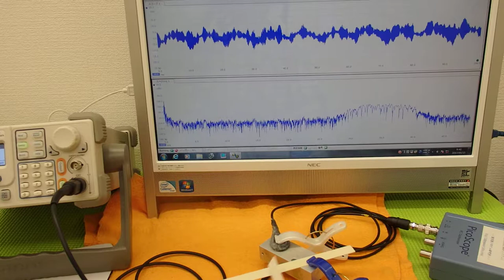オリジナル超音波実験 （超音波システム研究所 ultrasonic-labo）